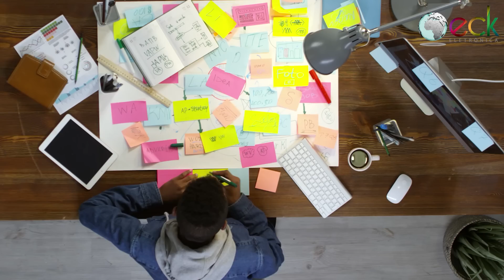Consultoria analise melhor solução startup IOT - tecnologia Sigfox, LoraWan, CAT-M, NB, 2G e 4G.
ECK foi contratada para fazer uma consultoria de analise melhor solução startup IOT - tecnologia Sigfox, LoraWan,  CAT-M, NB, 2G e 4G, bem como custos, problema de produção, analise técnica de crescimento da disponibilidade da rede e produtos concorrentes buscando encontrar melhor solução.

Uma startup de gerenciamento de vagas de estacionamento sitiada em Santa Catarina, precisava de uma analise de solução de um produto que serve para controlar o uso de vagas de estacionamento em pequenos estabelecimentos.

A ideia é permitir o uso dessas vagar gerando receita em horários que não afetem os clientes do estabelecimento, como em grandes centros cada vez se torna mais difícil encontrar vagas de estacionamento o negocio tem chances enormes de evolução.

O problema é como gerir de forma eficiente, controlando o uso da vaga, identificando o veiculo, bloqueando ou liberando o uso atraves de um equipamento instalado na vaga que seja ao mesmo tempo robusto contra vandalismos e a prova dos intempérie  de fica instalado ao ar livre e evitando custos altos com infraestrutura de instalação.

Analisamos vários  produtos semelhantes, pontos positivos e negativos, soluções de envio de dados com tecnologia IOT,  custos e capilaridade da rede, atual e projetada para alguns anos.

Foi um trabalho longo que demandou varias horas de dedicação, mas resultou em um relatório final que permitiu a melhor decisão e embasamento para obter investimentos.

Muitas vezes fazemos esse tipo de serviço que vai além do projeto eletrônico, mas ajuda nossos clientes a terem uma tomada de decisão gerencial com mais qualidade.

Estamos a 20 anos atuando em consultoria e desenvolvimento de projetos de eletrônica.